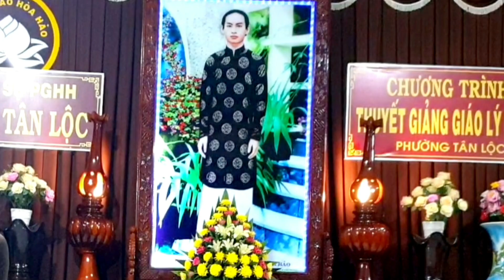CHUYỆN BÊN THẦY - QUA NĂM DÊ - CHƠN LÝ VÔ CÙNG - TÀ ĐẠO - ĐẶNG VĂN ÚT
1/ QUA NĂM DÊ
2/ CHƠN LÝ VÔ CÙNG
3/ TÀ ĐẠO

ĐẶNG VĂN ÚT THÀNH LÒNG DIỄN ĐỌC.